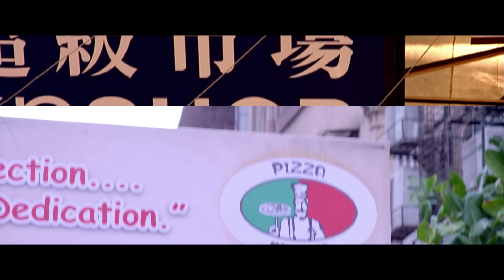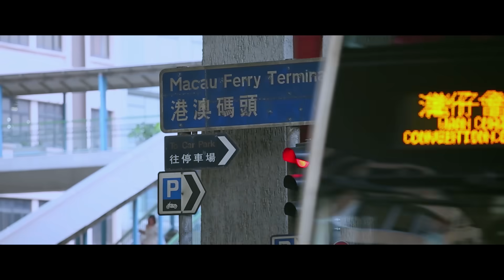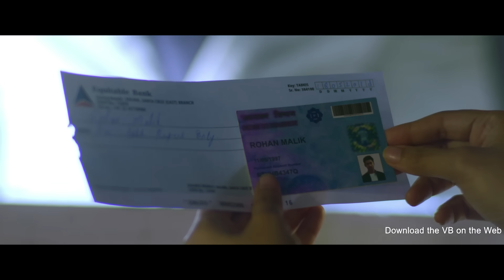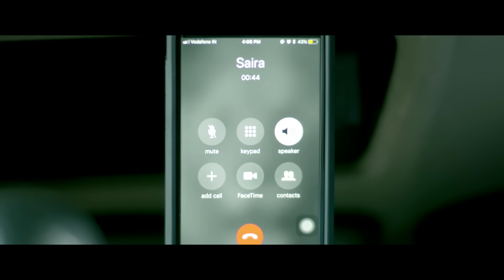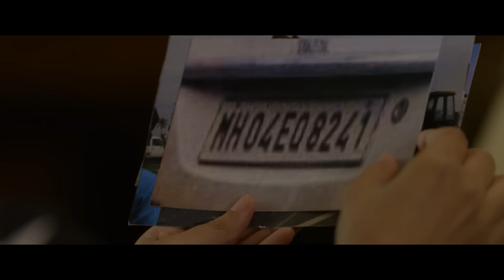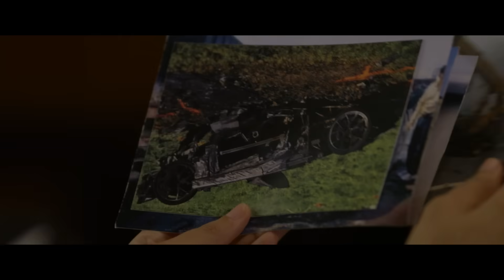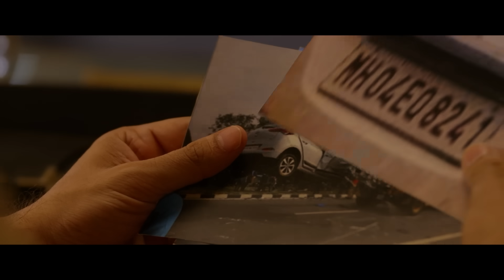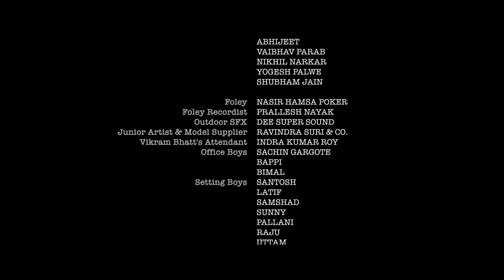Zakhmi | Episode 1 | Tia Bajpai | A Web Original By Vikram Bhatt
VB On The Web Studios Presenting the thriller web series "Zakhmi". starring Tia Bajpai, Ruslan Mumtaz, and Vipul Gupta and directed by Arbaaz Ali Moghul.

Zakhmi is the story of Saira Mallik who sets out on a mission to avenge her husband's murder, only to find out that there are bigger conspiracies involved. She soon realizes that her battle is against none other than the people she thought were her own.

Chapter 1 - Saira Mallik wakes up in a container on the docks of Hong Kong, beaten and bruised with no preamble on how she reached there. As she makes her way to Macau, we see flashes of what happened in Saira’s life to bring her to this point.

Director - Arbaaz Ali Moghul
Dop - Azeez Siddiqui
Written By - Vikram Bhatt
Edited By - Kuldip Mehan, Sudhir Mehan
Cast - Tia Bajpai, Ruslan Mumtaz, Vipul Gupta, Peeyush Suhane, Snigdha Akolkar
Singer - Sonal Pradhaan, Yasser Desai & Deepali Sathe
Composer - Sonal Pradhaan
Progamming - Roop Mahanta
Music Arranged And Produced By - Harish Sagane
Mixing And Mastering - Rupjit Das @Playhead Studio
Click Below Links And Watch Now All Episodes Zakhmi Series